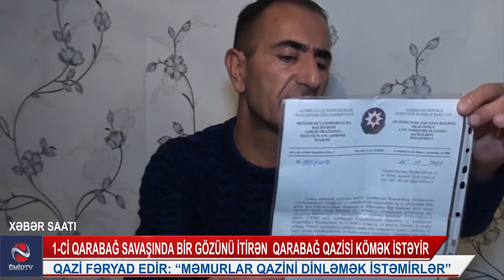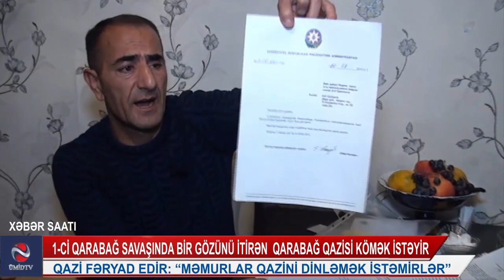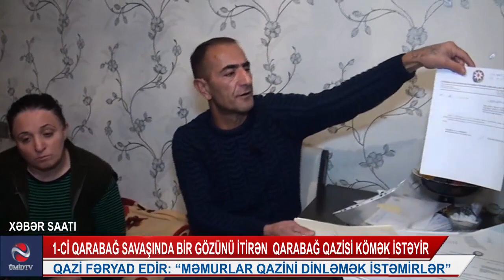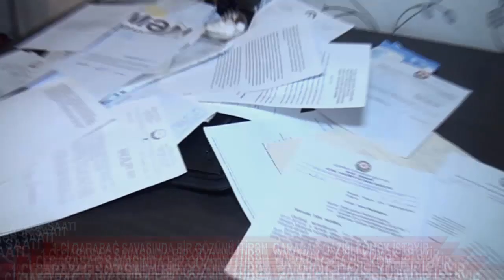1-Cİ QARABAĞ SAVAŞINDA BIR GÖZÜNÜ VƏ 4 BARMAQLARINI ITIRƏN 1-CI QRUP QARABAĞ QAZISI FƏRYAD EDİR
ABUNƏ OL Kİ, İLK SƏN XƏBƏRDAR OLASAN ! DƏSTƏK ÜÇÜN YAYIMI PAYLAŞAQ!
MÜSƏLMAN DÜNYASININ BİRLİK AÇARI, ONUN  BİRLİYİNDƏDİR !!!
Birinci Qarabağ Savaşında bir gözünü  və 4 əl barmaqlarını itirən 1-ci qrup Qarabağ Qazisi ölkə Prezidentindən kömək istəyir. 1-ci qrup Qarabağ Qazisi Atif Quliyev 1992-ci ildə 1-ci Qarabağ Savaşında 1 gözünü və 4 barmağını vətənə qurban verib. 1994-cü ildə Naxçıvanın Şahbuz rayonundan müalicə məqsədilə Bakıya köçüb. Elə həmin ildən bu günədək kirayələrdə yaşayır. Qazi bu günədək nə mənzillə nə də torpaq sahəsi ilə təmin olunmayıb. Daha ətraflı Qazinin öz dilindən eşidək.
Məsələ ilə bağlı aidiyyatı qurumlarala əlaqə saxlamaq istəsək də istəyimiz baş tutmadı. İnanaq ki, bu reportajdan sonra aidiyyatı qurumlar Qazimizin şəraiti ilə maraqlanacaq və istəklərini yerinə yetirəcəklər.
Qarşı tərəf mövqeyini bildirərsə işıqlandırmağa hazırıq. Məsələni diqqətdə saxlayacağıq. Müqabil Hüseyn Sevda Bəxtiyarqızı Ümid Tv Bakı